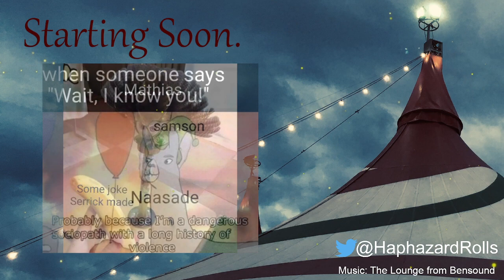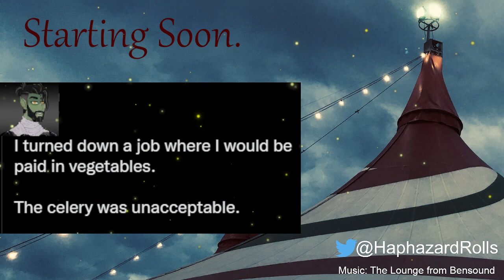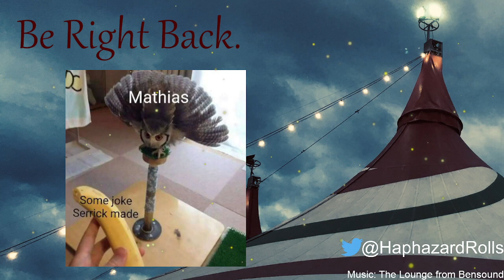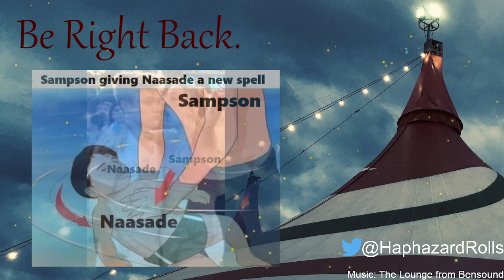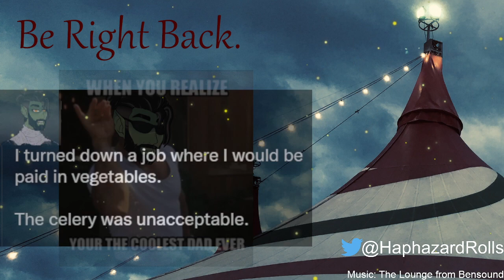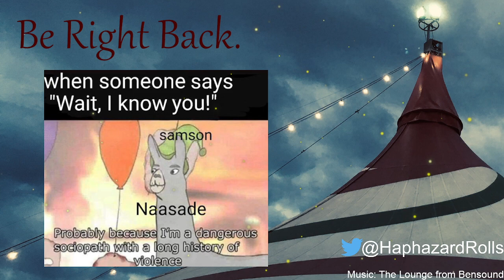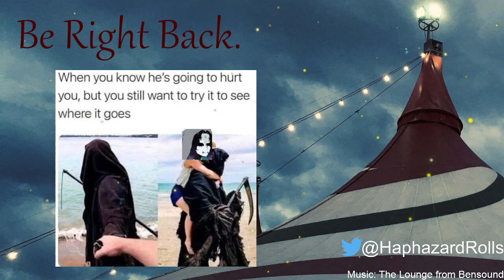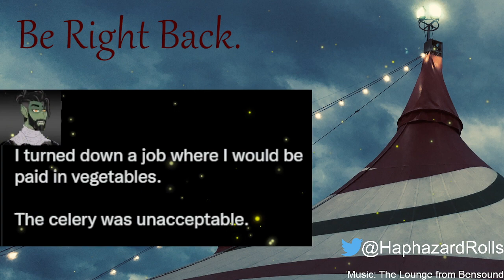Unseen Wilds Performance 4 ft. Our Faces (Dungeon Worlds)